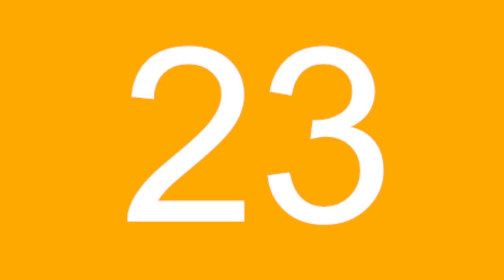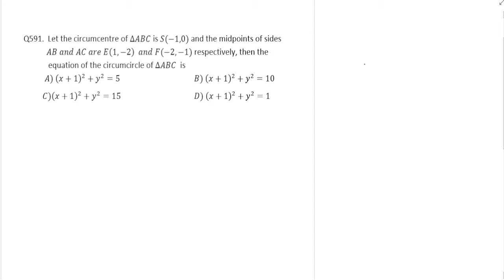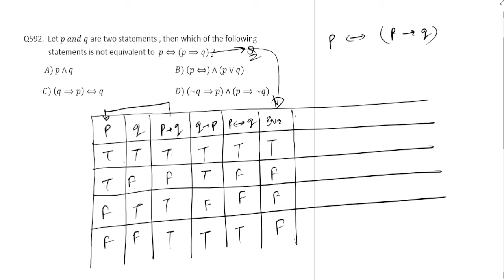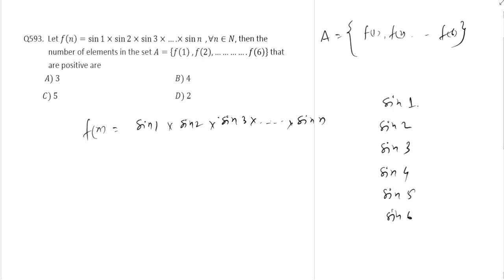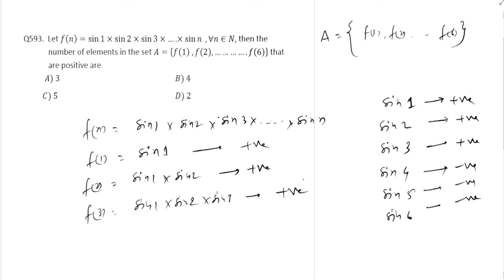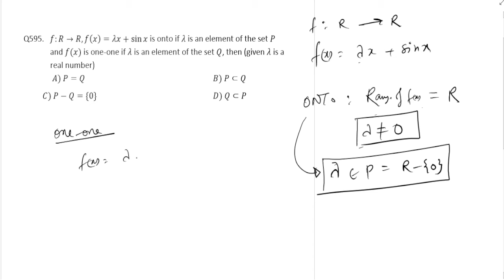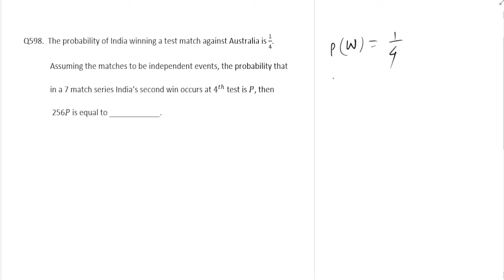E61 - JEE MAINS PRACTICE QUESTION DISCUSSION [Q591 - Q600]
QUESTION DISCUSSION BASED ON JEE MAINS